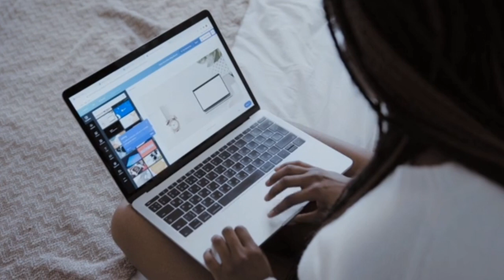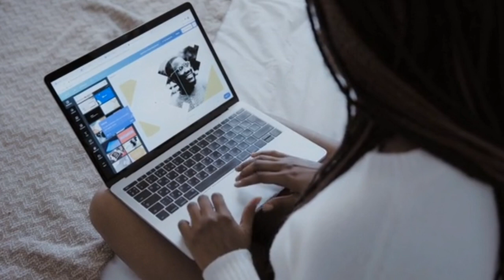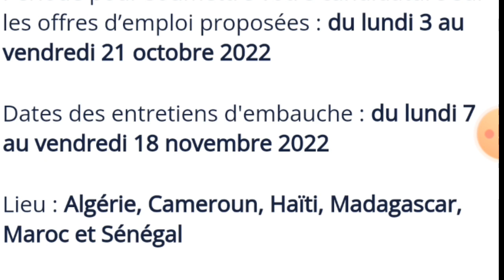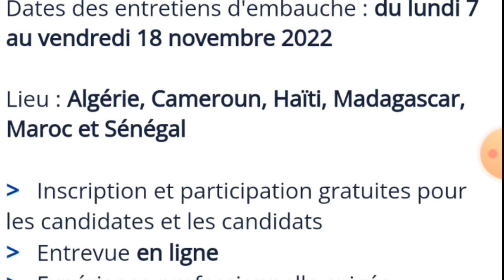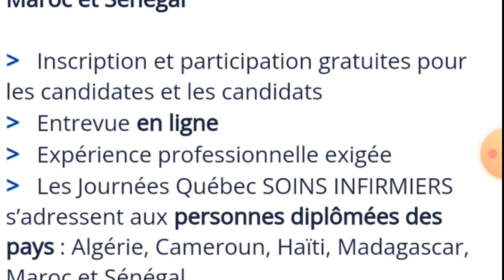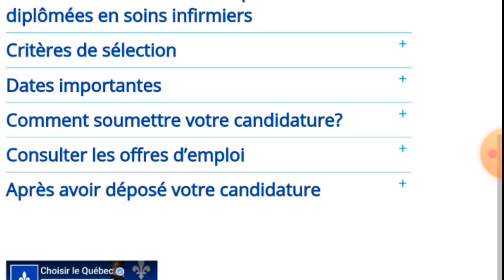Opportunité inédite postuler à cette offre avant la fin de ce mois c'est un recrutement en ligne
Pour gagner de l'argent pendant vos heures de repos,